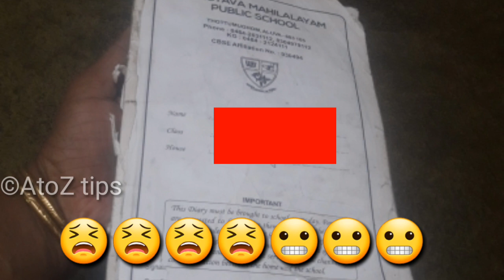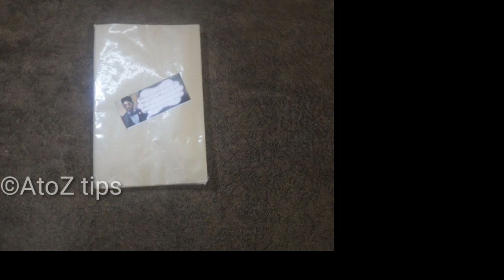how to repair and restore School books Binding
fb page pls follow